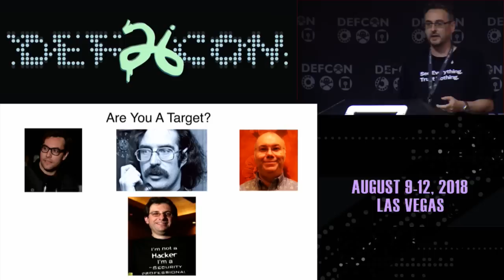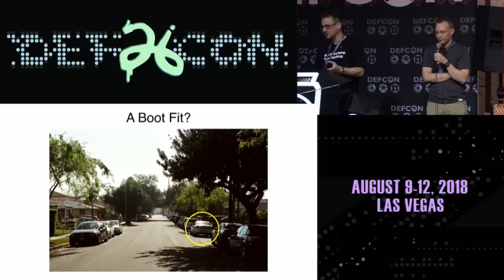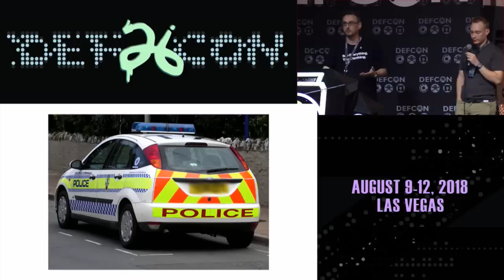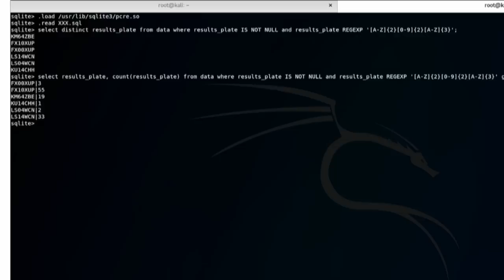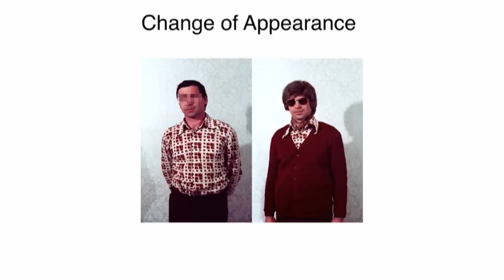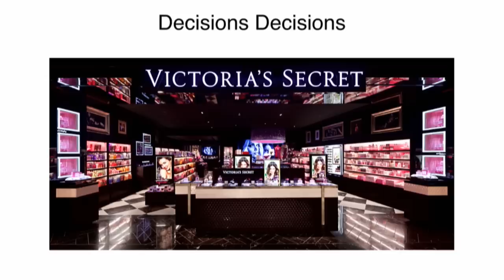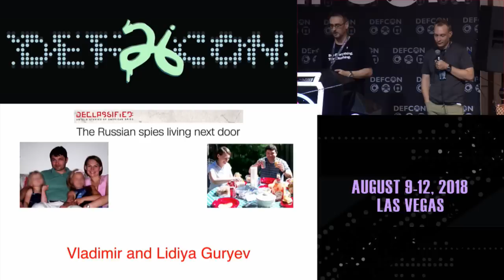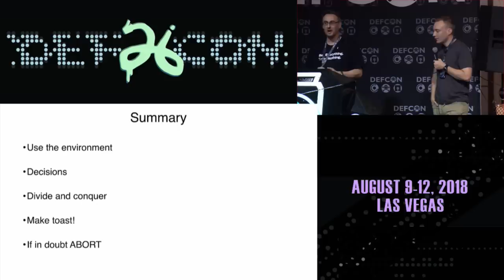DEF CON 26 - Si, Agent X - Wagging the Tail:Covert Passive Surveillance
In this modern digital age of technically competent adversaries we forget that there may still be a need to conduct old school physical surveillance against a target. Many organisations utilise surveillance teams and these may be in-house in the case of government agencies or third-party teams contracted for a specific task and their targets range from suspected terrorists to people accused of bogus insurance claims.

Whilst most people think that they may never be placed under surveillance some professions increase this probability. For example, if you are a member of the press with sources that you only meet face to face you could be a target especially if the source is a whistleblower or has information that their employer would rather they didn't give to you. Would it seem far-fetched to think that a hacker, security researcher or a member of the EFF could be placed under surveillance? Maybe even some current and former DEF CON speakers and attendees?

These teams are not the lone Private Investigator sat in their car at the bottom of your street but are highly trained individuals whose job is to remain undetected. Their mission is to observe and identify interactions and document everything they see. They aim to be "The Grey Man", that person, when asked to describe, you are unable to. Their techniques have changed very little over decades because they work.

This talk will focus on mobile and foot surveillance techniques used by surveillance teams. It will also include tips on identifying if you are under surveillance and how to make their life difficult.